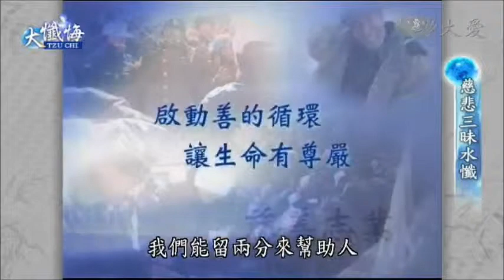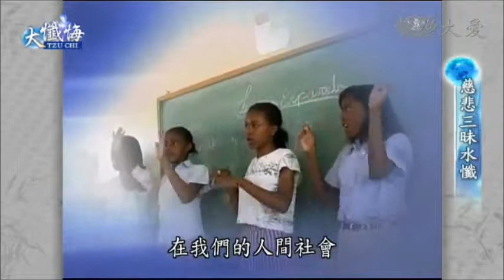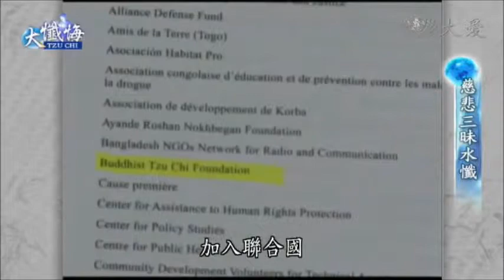Tzu Chi 45 years 慈濟做到四十五年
Tzu Chi's activities and accomplishments for the past 45 years. This video was shown during the Sutra adaptation of the Water Repentance at the Taipei Stadium. 慈濟四十五年的活動。這個視頻是在慈濟慈悲三昧水懺顯示的（在台北小巨蛋）。